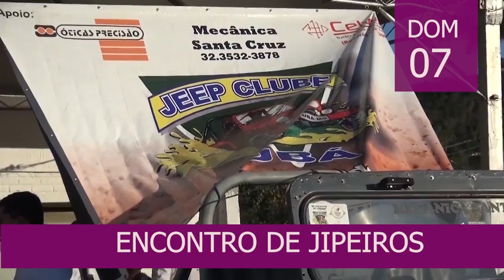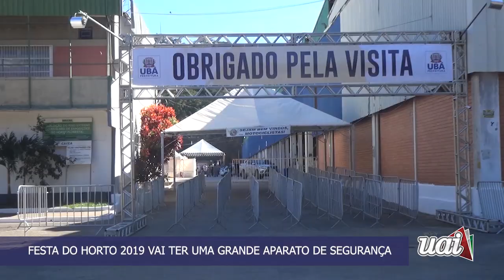FESTA DO HORTO 2019 TERÁ GRANDE APARATO DE SEGURANÇA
Veja agora uma entrevista com a Tenente Ariane sobre o grande aparato de segurança que a organização está preparando para receber cerca de 30 mil pessoas esperadas na primeira noite de comemoração dos 162 anos de Ubá.

Conheça nosso Portal de Notícias e acompanhe também nossa TV 24 HORAS clicando no Play da TV